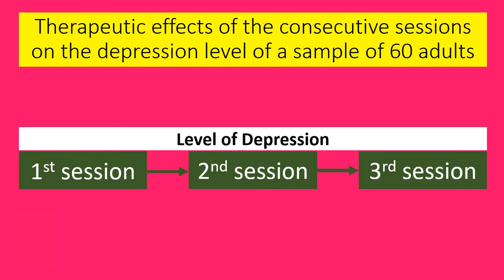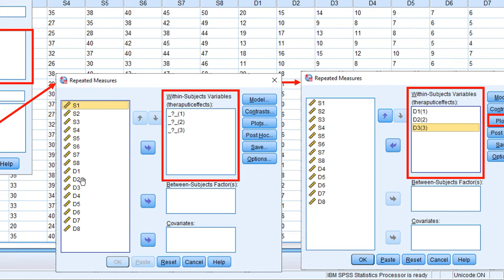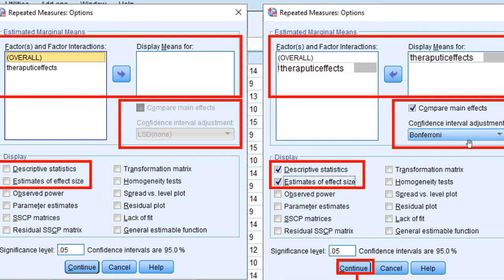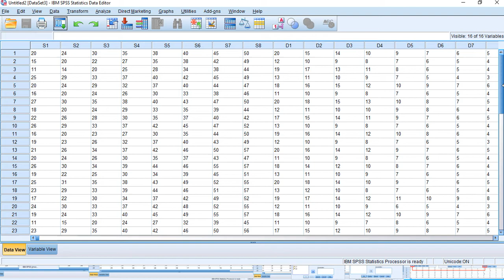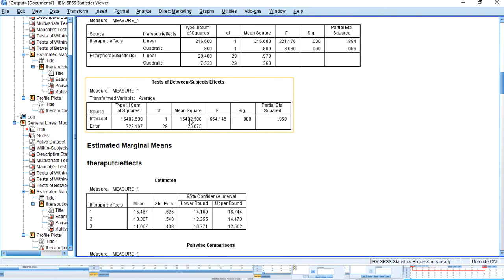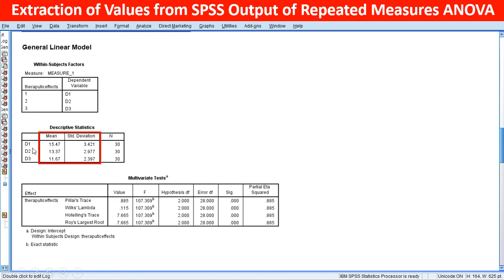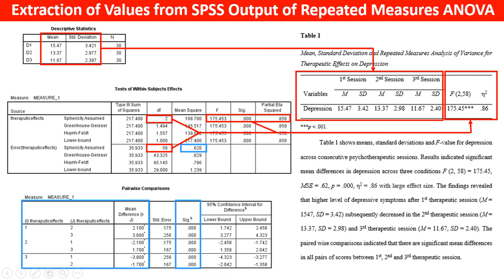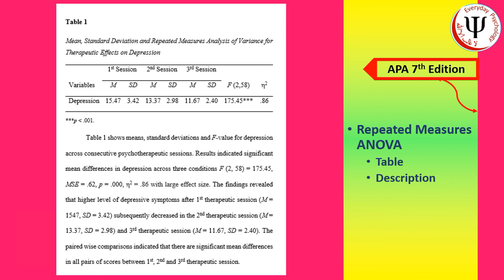Repeated Measures ANOVA through SPSS and APA 7 Reporting